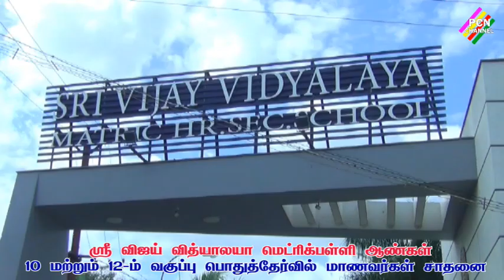ஸ்ரீ விஜய் வித்யாலயா மெட்ரிக் பள்ளி ஆண்கள் 10 மற்றும் 12ஆம் வகுப்பு பொதுத்தேர்வில் மாணவர்கள் சாதனை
ஸ்ரீ விஜய் வித்யாலயா கல்விக் குழுமங்கள் தர்மபுரி மற்றும் கிருஷ்ணகிரி பத்தாம் வகுப்பு மற்றும் பன்னிரண்டாம் வகுப்பு பொதுத்தேர்வில் முதல் மூன்று இடங்களை பிடித்த மாணவர்களுக்கு பாராட்டு விழா

தர்மபுரி மற்றும் கிருஷ்ணகிரி மாவட்டங்களில் இயங்கி வரும் விஜய் வித்யாலயா மெட்ரிக் மேல்நிலைப்பள்ளி பெண்ணாகரம் ரோடு மற்றும் விஜய் வித்யாலயா மெட்ரிக் பள்ளி ராயக்கோட்டை ரோடு கிருஷ்ணகிரி பள்ளியில் பிளஸ் 2 மற்றும் பத்தாம் வகுப்பு பொதுத்தேர்வில் முதல் மூன்று இடங்களை பிடித்த மாணவர்களுக்கு பாராட்டு விழா நடைபெற்றது.

 இவ்விழாவில் பிளஸ் டூ பொதுத் தேர்வில் முதலிடம் பிடித்த மாணவி அபிநயா 593 மதிப்பெண்கள் இரண்டாம் இடம் பிடித்த மாணவி திவ்யஸ்ரீ 590 மதிப்பெண்கள் மூன்றாம் இடம் பிடித்த பிரதிபா மற்றும் சிவமதி 588 மதிப்பெண்கள் பெற்றுள்ளனர். ஆகிய மாணவர்கள் மற்றும் அவர்களின் பெற்றோர்கள் பாராட்டு விழாவில் பங்கேற்றனர். பிளஸ் டூ வகுப்பில் 575 மதிப்பெண் பெற்ற 17 மாணவர்களும் 550 க்கும் மேல் மேல் பெற்ற 70 மாணவர்களும் மதிப்பெண் பெற்று சாதனை படைத்துள்ளனர். கணித பாடத்தில் 4 மாணவர்களும் இயற்பியல் படத்தில் 3 மாணவர்களும் வேதியல் படத்தில் 3 மாணவர்களும் உயிரியல் பாடத்தில் 3 மாணவர்களும் கணிணிஅறிவியல் பாடத்தில் 13 மாணவர்களும் கணக்குப்பதிவியல் படத்தில் 9 மாணவர்கள் வணிகவியல் பாடத்தில் 3 மாணவர்களும் பொருளியல் பாடத்தில் 3 மாணவர்களும் நூற்றுக்கு நூறு மதிப்பெண் பெற்றுள்ளனர். தமிழ் மற்றும் ஆங்கில படத்தில் 99 மதிப்பெண்கள் பெற்று சாதனை படைத்துள்ளார் .

பத்தாம் வகுப்பு பொதுத் தேர்வு எழுதிய அனைத்து மாணவர்களுக்கும் 100 சதவீத தேர்ச்சி பெற்றுள்ளனர்.
பத்தாம் வகுப்பு பொதுத் தேர்வில் முதலிடம் பிடித்த மாணவி அமிதா 494 மதிப்பெண்கள் இரண்டாம் இடம் பிடித்த மாணவர்கள் ஷாலினி மித்திரன் பர்வீன் பாரத் 491 மதிப்பெண்கள்  மூன்றாம் இடம் பிடித்த மஞ்சரி 490 மதிப்பெண்கள் பெற்றுள்ளார். ஆகிய மாணவர்களுக்கான பாராட்டு விழாவில் பெற்றோர்கள்  பங்கேற்றனர். கணித பாடத்தில் 16 மாணவர்களும் அறிவியல் பாடத்தில் 10 மாணவர்களும் சமூக அறிவியல் பாடத்தில் 5 மாணவர்களும் நூற்றுக்கு நூறு மதிப்பெண்கள் பெற்றுள்ளார்.

 தமிழ் படத்தில் 98 மதிப்பெண்கள் 5 மாணவர்களும் ஆங்கிலத்தில் 3 மாணவர்கள் 99 மதிப்பெண்களும் பெற்று சாதனை படைத்துள்ளனர். பாராட்டு விழாவில் ஸ்ரீ விஜய் வித்யாலயா கல்வி குழுமங்களின் தலைவர் டி.சி.இளங்கோவன், பள்ளியின் தாளாளர் மீனா இளங்கோவன் தலைமை தாங்கினார். பள்ளி இயக்குனர் பிரேம் மற்றும் திருமதி சினேகா பிரவீன் முன்னிலை வகித்தனர். பள்ளி முதல்வர்கள் நாராயணமூர்த்தி, திருமதி பத்மா மற்றும் திருமதி சிவகாமசுந்தரி ஆகியோர் விழாவினை சிறப்பாக வழிநடத்தினார். இவ்விழாவினை பள்ளி ஆசிரியர்கள் மற்றும் அலுவலக ஊழியர்கள் ஏற்பாடு செய்திருந்தனர். பொதுத் தேர்வில் வெற்றி பெற்ற மாணவர்கள் மற்றும் வெற்றி பெற உறுதுணையாக இருந்த அனைவருக்கும் விஜய் வித்யாலயா கல்வி குழுமத்தின் சார்பாக தலைவர் இளங்கோவன் அவர்கள் பாராட்டுக்களும் வாழ்த்துக்களும் தெரிவித்தார்.